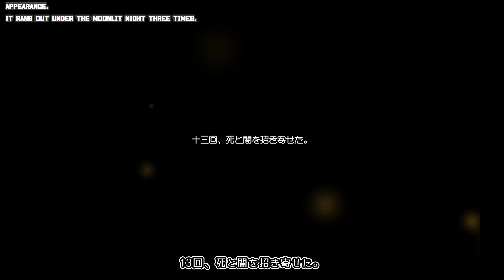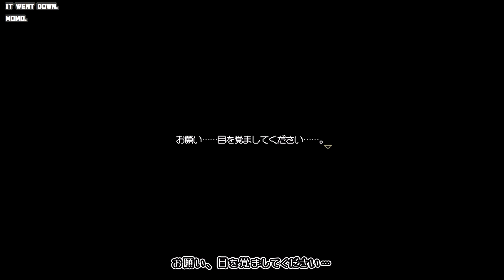MOMODORA: 月影のエンドロール [01] 読み上げ音声付加 / オープニング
This video uses synthetic speech software "Voicepeak."
This is great.

Momodora: Moonlit Farewell presents the account of the greatest calamity to befall the village of Koho,
five years after the events of Momodora III.
Once the toll of an ominous bell is heard, the village is soon threatened by a demon invasion.
The village's matriarch sends Momo Reinol, their most capable priestess,
to investigate the bell and find the bellringer responsible for summoning demons. It is their hope that by finding the culprit,
they will also be able to secure the village's safety, and most importantly,
the sacred Lun Tree's, a source of life and healing for Koho...